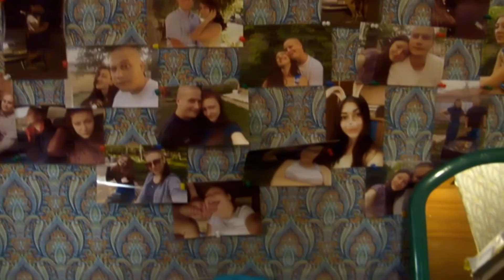воскресный день хлопоты заботы. выпуск 157. семейный влог.